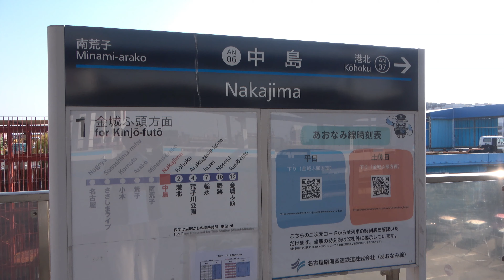東海地方の物流拠点、名古屋貨物ターミナル駅に行ってみた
東海地方の中心都市と言えば名古屋。東海道本線から少し離れた場所に名古屋貨物ターミナル駅があります。日本海縦貫線を走る貨物列車の始発終着駅でもあるこの駅を訪ねてみました。

貨物列車好きの管理人が、金沢貨物ターミナル付近を走る貨物列車を追いかけるチャンネルです。
物流のトラックドライバーは、10年後に24万人不足すると言われています。10年後、ネット通販のさらなる拡大等で需要は増えるのに対し、人手不足によりモノを運ぶドライバーがいない、という状況がだんだん進行していくと予想されています。そのためにも、貨物列車輸送の拡充と、トラック輸送と貨物列車輸送のすみ分け(長距離は鉄道、中短距離はトラック)が必要と考えており、鉄道、とりわけ貨物列車のことを詳しくない方に貨物列車のことを知ってもらいたいと考えていて、この活動を行っております。

My name is "Cargo Journal". I live in Kanazawa in Japan. I like freight train. You can know about freight trains in Japan.
我的名字是“货运杂志”。 我住在日本的金泽。 我喜欢货运列车。 您可以了解日本的货运列车。
Меня зовут "Грузовой журнал". Я живу в Канадзаве в Японии. Мне нравится грузовой поезд. Вы можете узнать о грузовых поездах в Японии.
내 이름은 "카고 저널"입니다. 저는 일본 가나자와에 살고 있습니다. 나는 화물열차를 좋아한다. 일본의 화물열차에 대해 알 수 있습니다.
Il mio nome è "Cargo Journal". Vivo a Kanazawa in Giappone. Mi piace il treno merci. Puoi conoscere i treni merci in Giappone.